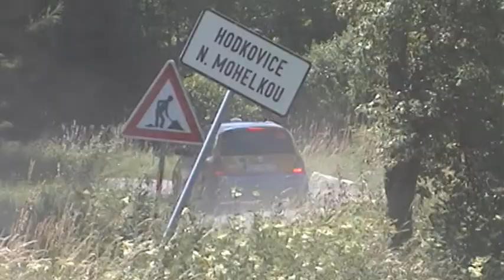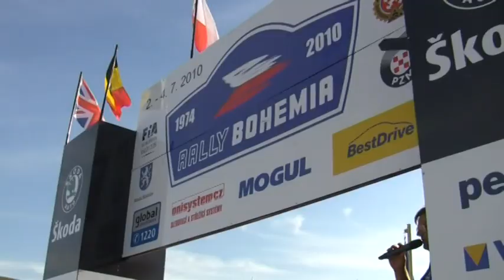Rally Bohemia 2010 | 98 | Michał Streer - Jakub Gerber